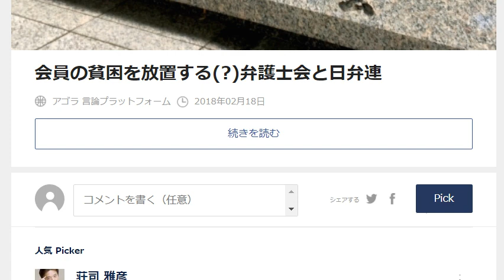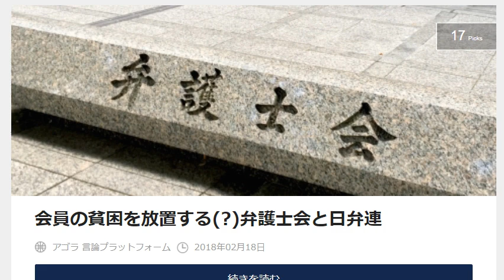きびしい日本市場では弁護士といえども資格だけでは食って行けない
1日10分で月10万円を稼ぐ! Amazon輸出ビジネスがわかる本　出版社:ソシム (2013/11/22)